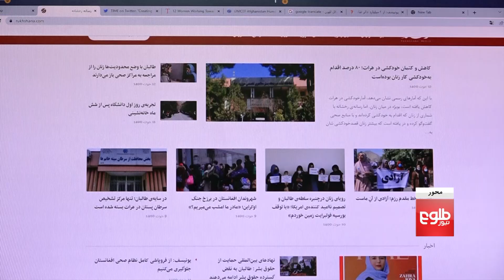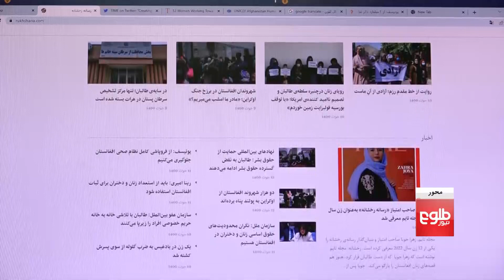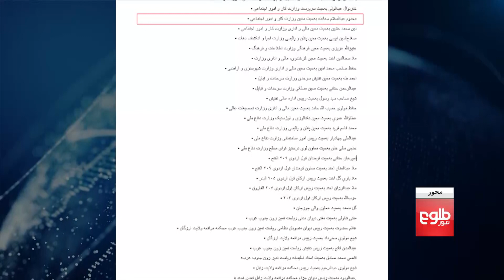محور - قرار گرفتن زهرا جویا در جمع ۱۲ زن برتر مجله تایم